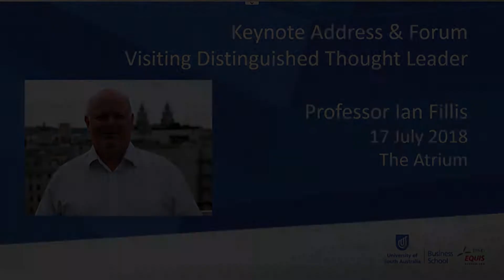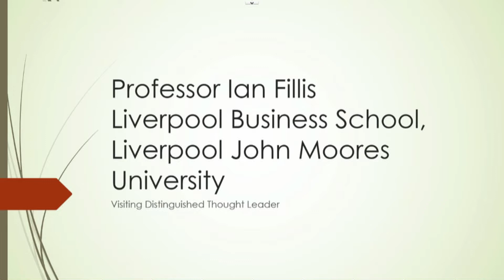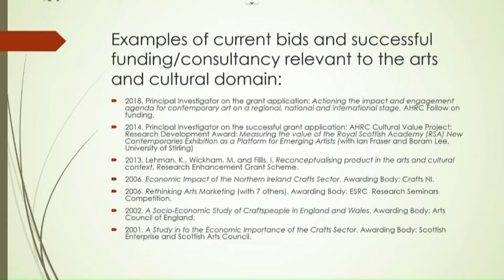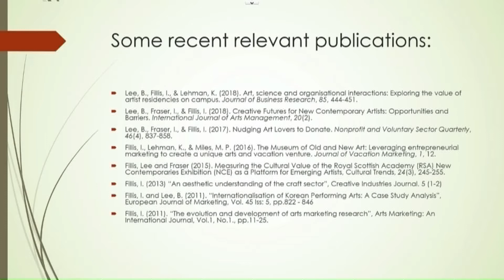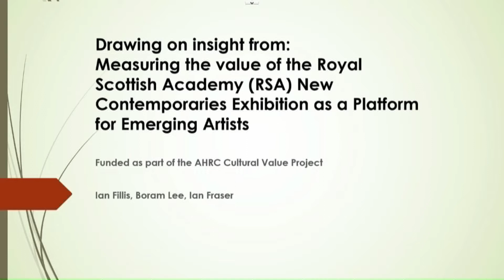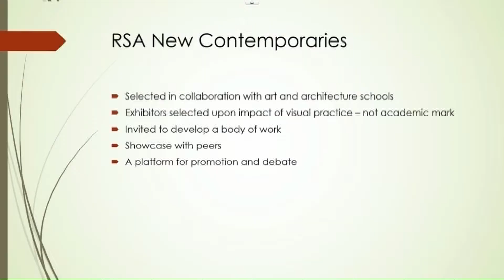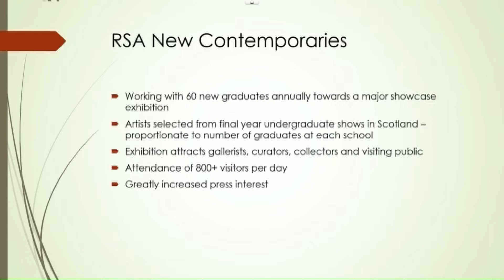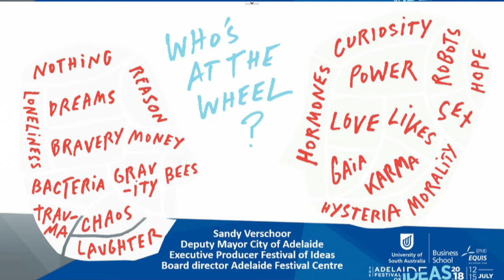Keynote Address & Forum with VDTL Prof Ian Fillis, 17 July 2018.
Want to know more about value creation in the creative industries? Professor Ian Fillis provides the answers in his key note address as Visiting Distinguished Thought Leader in the School of Management, University of South Australia. Insights on value creation in the creative industries (e.g., craft, visual arts and performing arts) captivated the audience of academics, arts managers, audience members, students, policy makers and government officials. Our distinguished panel members from Adelaide Festival of Ideas (Sandy Verschoor), Regional Arts Australia (John Oster) and Australian Dance Theatre (Shaun Comerford) provided insights on how they change the narrative for the arts in order to benefit stakeholders (e.g., funders, sponsors, philanthropists and audiences).